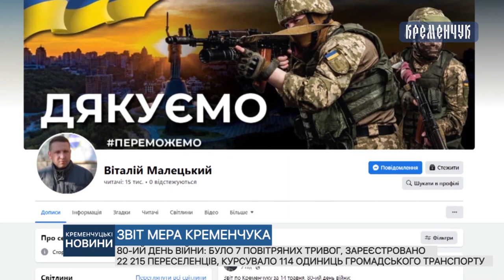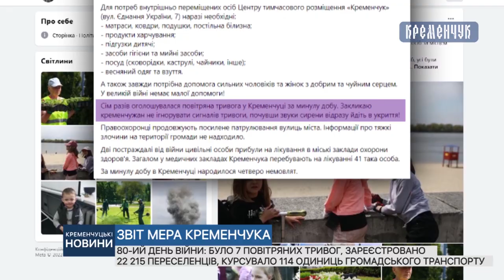Кременчуцькі новини від 15.05.2022 року